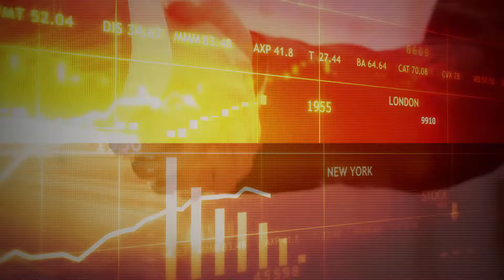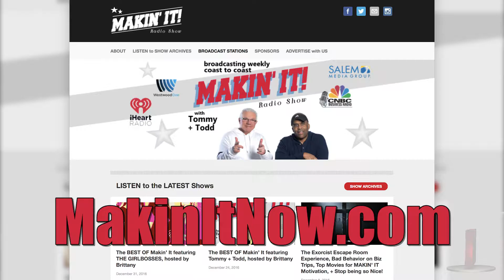Makin' It Episode 55: Part 1 - The Profit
In this week's episode of Makin' It Tommy, Todd, and Brittany discuss the hit TV show "The Profit" and how host Marcus Lemonis invests millions of dollars of HIS OWN MONEY into these small business to help them make it big. The gang also talk about how to turn around the problems with Pacsun and Nine West. As always we get great advice from Tommy during his "Two with Tommy" segment, and we hear about an awful experience at a very popular high end restaurant. Finally we wrap things up with Makin' It or Breakin' It, and this week's topic is IQ tests.

Keep Makin' It!